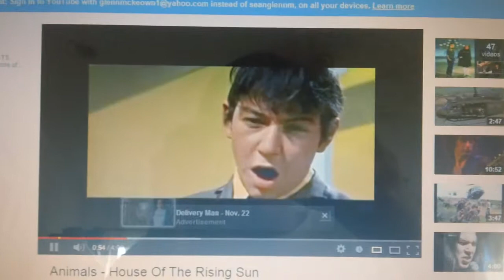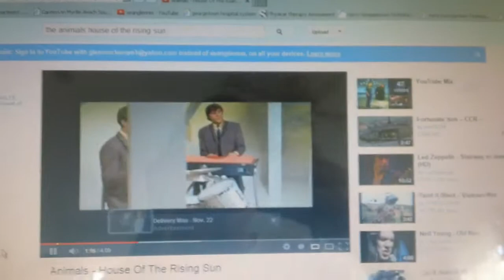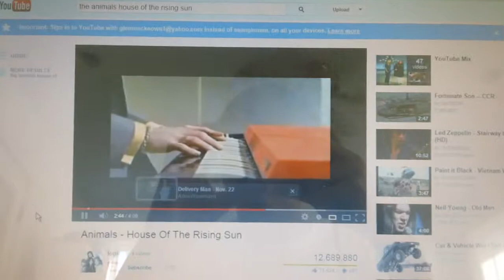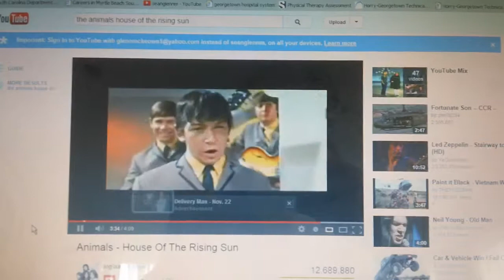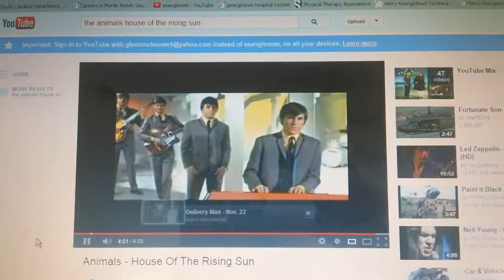the animals house of the rising sun with lefty the salesman